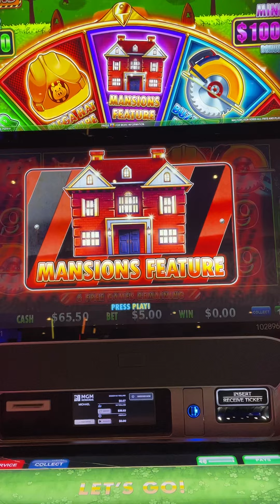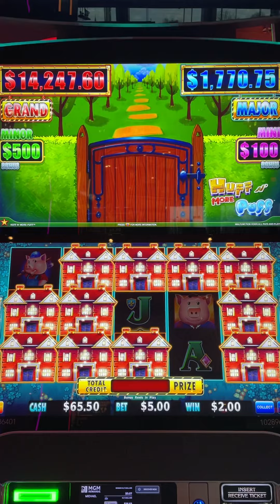Quick $5/spin Mansions Feature on Huff n More Puff